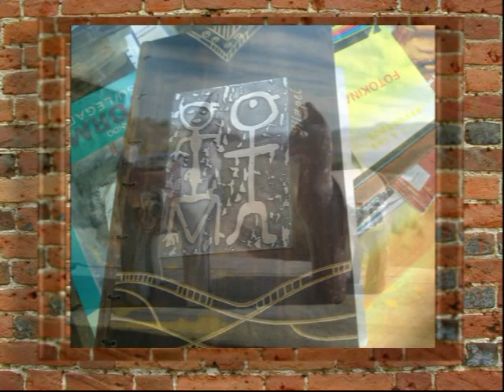CULTURA CHOAPA - SERIE ARTISTAS Y GESTORES DEL CHOAPA (MA Soto)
Manuel Alfredo Soto, artista visual, iilapelino por adopción, su magnífica obra obra ha sido expuesta en importantes salas regionales. Orfebre,  grabador y muralista,  imparte clases que han  dejado huella en niños, jóvenes y adultos choapinos.